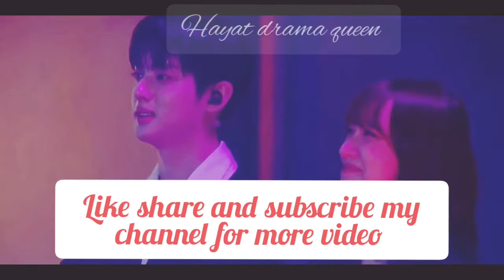💞Large age gap between them but they fall in love💕fall in love with CEO Korea drama🤷‍♀️she's crazy.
Drama
beautyinside kdrama